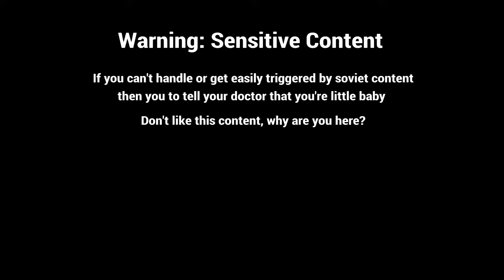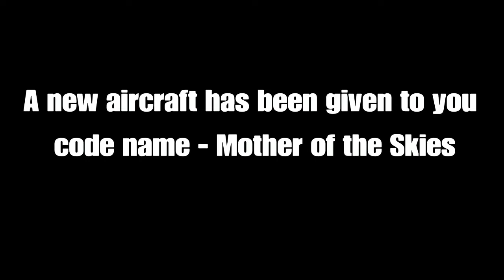Soviet Combat 3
Songs by Armesto: PAPERS, PLEASE: GLORY TO ARSTOTZKA Theme (Orchestral v3) and Cheeki Breeki - Bandit Radio (orchestral cover)